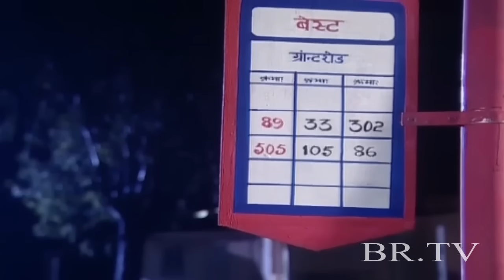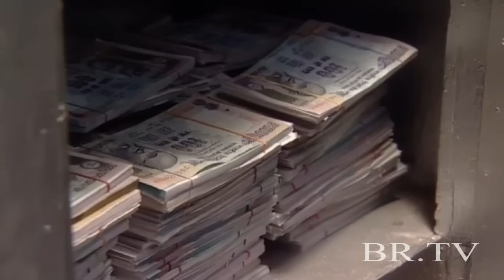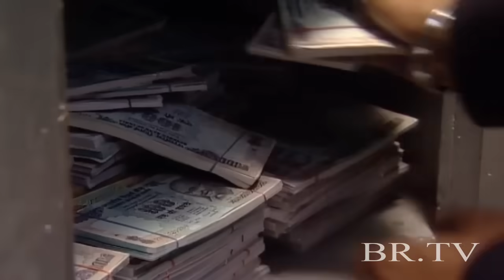Meri Badnami | BR Chopra Hindi Tv Serial